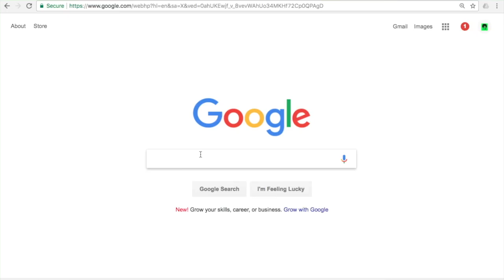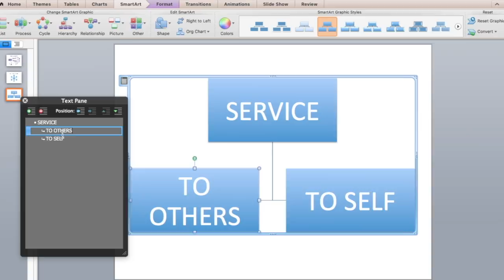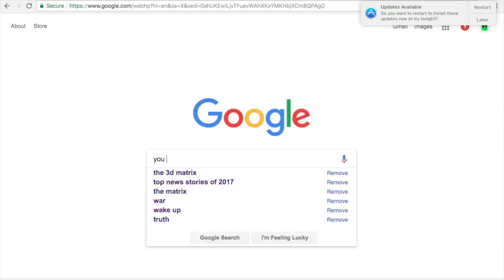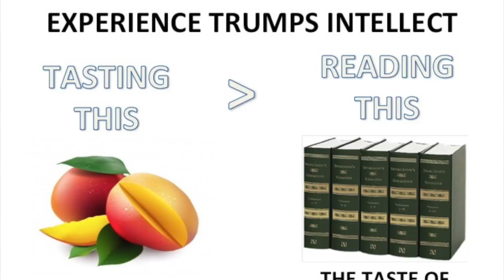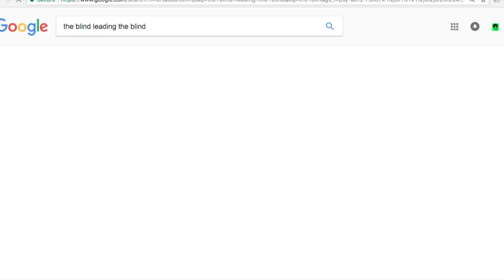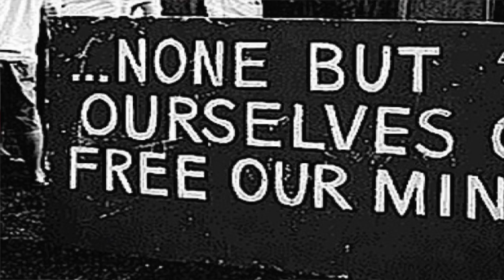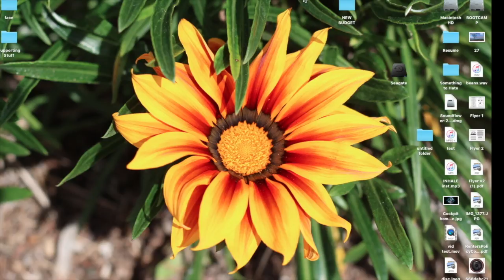THE HIJACKING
Are you ready for Consciousness 2.0

The time is now to go public with the truth full blown!

Join us for a discussion on this amazingly good news on Oct 27th via Google hangout.

The time will be 8:30 EST, 5:30 PST.